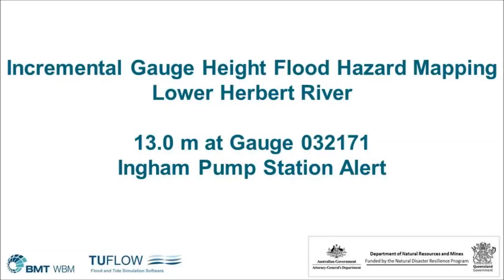Lower Herbert River Animation 13m gauge032171